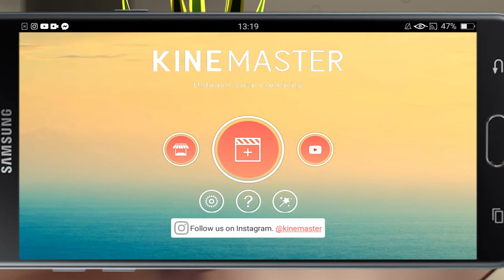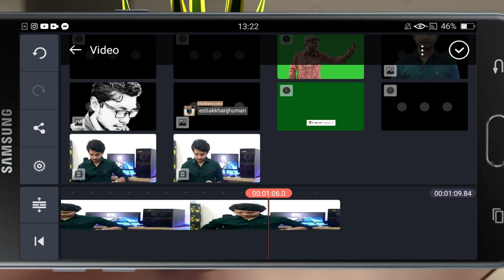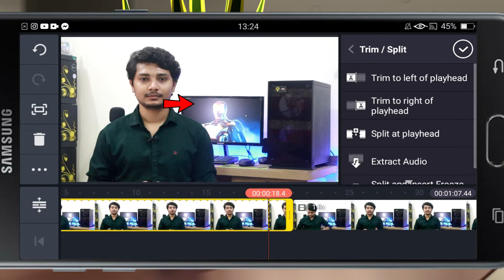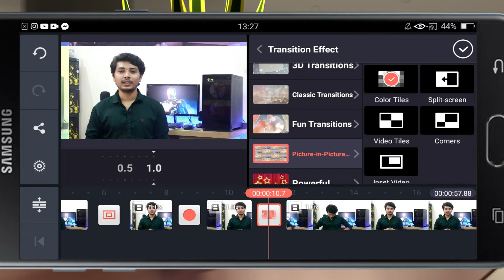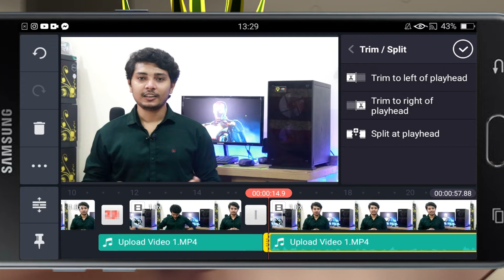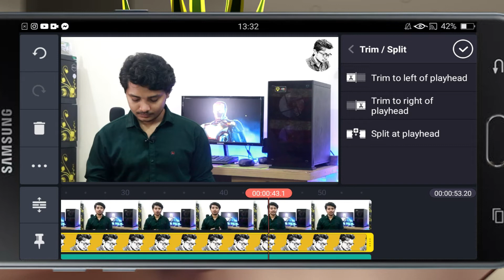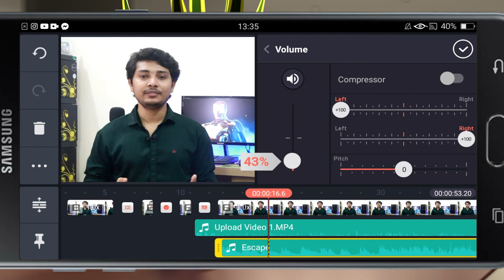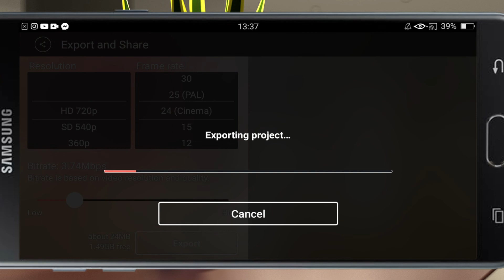মোবাইলে ভিডিও এডিটিং শিখুন Mobile Video Editing Tutorial Bangla Series Video Part 01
Hello Friends In this video I will show mobile video editing basic tutorial Bangla 2020. For this tutorial, I use one of the most powerful software is the kineMaster app for android and apple devices. This is the 1st video in the series of Mobile Video Editing Tutorial Bangla. This app is very good for professional mobile video editing. when you see this full video, you can learn basic mobile video editing. Like,

● How To Add Video in The Timeline
●How To Add Logo or Picture
● How To Add Transition Effects
● How To Add Background Music
● How To Export A Video.

Video Title: মোবাইলে ভিডিও এডিটিং শিখুন Mobile Video Editing Tutorial Bangla Series Video Part 01 ➡️➡️ Download Link 1:

এই ভিডিওতে আমি আপনাদের দেখিয়েছি মোবাইল দিয়ে কিভাবে ভিডিও এডিট করতে পারবেন। যারা মোবাইল দিয়ে ভিডিও এডিট এর প্রাথমিক বিষয় গুলো শিখতে চান তারা ভিডিওটি সম্পূর্ণ দেখবেন। আসাকরি ভিডিওটি দেখার পরে আপনি খুব সহজে মোবাইল দিয়ে প্রোফেসনাল ভিডিও এডিট করতে পারবেন।

🔥About KineMaster:
KineMaster is the only full-featured professional video editor for Android, supporting multiple layers of video, images, and text, as well as precise cutting and trimming, multi-track audio, precise volume envelope control, color LUT filters, 3D transitions, and much more. For professionals and amateurs alike, KineMaster offers an unprecedented level of control over the mobile editing process, and for artists and educators, handwriting layers allow you to draw directly on the video (also handy for storyboarding!). Our users include mobile journalists, YouTube creators, short film producers, educators, and other professionals from various industries around the world. Join the mobile editing revolution with KineMaster! • Precise frame-by-frame trimming • Instant preview for all edits • Hue, brightness and saturation controls • Audio filters, including voice changer • Blur, mosaic and other effects • Lots of animation styles • Speed control for video clips • Volume envelope (Precise volume control from moment to moment within a clip) • Transition effects (3D transitions, wipes, fades, and more) • A variety of themes, animations, and visual and audio effects • Share on YouTube, Facebook, Google+, Dropbox and more • Real-time video and audio recording